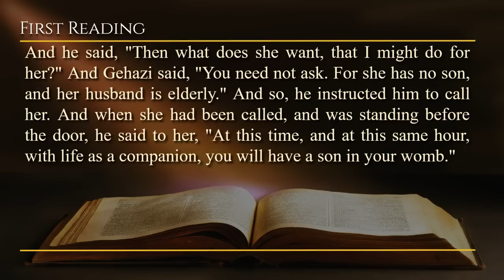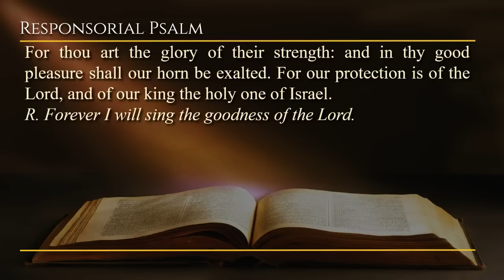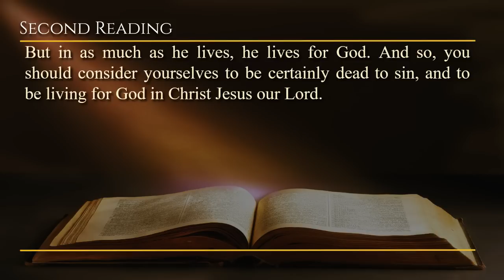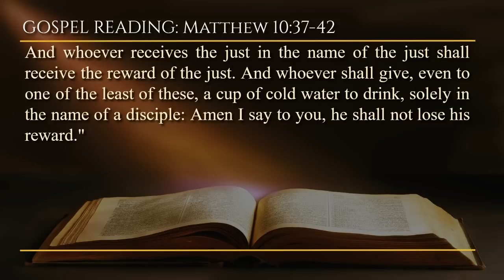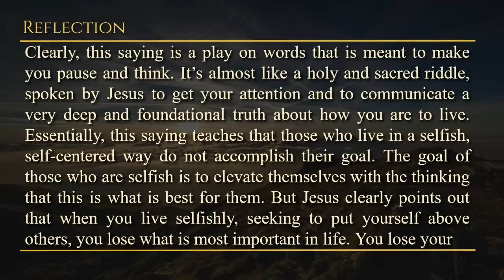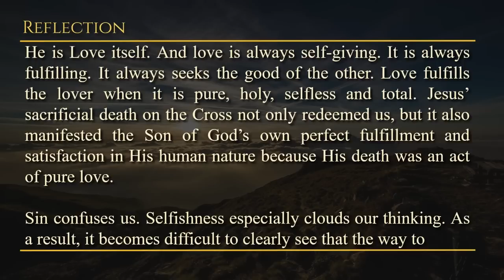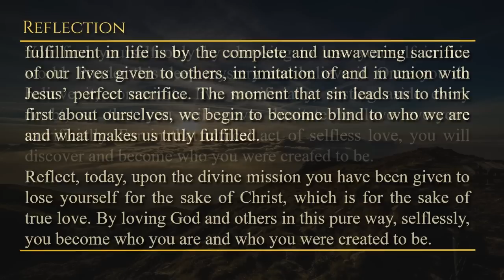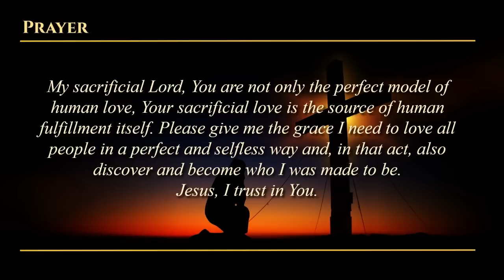Today's Catholic Mass Readings & Gospel Reflection - Sunday, July 2, 2023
Reading 1: 2 Kgs 4:8-11, 14-16a
Resp: Ps 89:2-3, 16-17, 18-19
Reading 2: Rom 6:3-4, 8-11

Thirteenth Sunday in Ordinary Time
Lectionary: 97

Now it happened that, on a certain day, Elisha passed by Shunem. And there was a great woman there, who took him to eat bread. And since he frequently passed by there, he turned aside to her house, so that he might eat bread. And she said to her husband: "I have noticed that he is a holy man of God, who passes by us frequently. Therefore, let us prepare a small upper room for him, and place a bed in it for him, and a table, and a chair, and a lampstand, so that when he comes to us, he may stay there." Then it happened that, on a certain day, arriving, he turned aside into the upper room, and he rested there.

And he said, "Then what does she want, that I might do for her?" And Gehazi said, "You need not ask. For she has no son, and her husband is elderly." And so, he instructed him to call her. And when she had been called, and was standing before the door, he said to her, "At this time, and at this same hour, with life as a companion, you will have a son in your womb."

R. Forever I will sing the goodness of the Lord.

The mercies of the Lord I will sing for ever. I will shew forth thy truth with my mouth to generation and generation. For thou hast said: Mercy shall be built up for ever in the heavens: thy truth shall be prepared in them.

Blessed is the people that knoweth jubilation. They shall walk, O Lord, in the light of thy countenance: And in thy name they shall rejoice all the day, and in thy justice they shall be exalted.

For thou art the glory of their strength: and in thy good pleasure shall our horn be exalted. For our protection is of the Lord, and of our king the holy one of Israel.

Do you not know that those of us who have been baptized in Christ Jesus have been baptized into his death? For through baptism we have been buried with him into death, so that, in the manner that Christ rose from the dead, by the glory of the Father, so may we also walk in the newness of life.

Now if we have died with Christ, we believe that we shall also live together with Christ. For we know that Christ, in rising up from the dead, can no longer die: death no longer has dominion over him. For in as much as he died for sin, he died once. But in as much as he lives, he lives for God. And so, you should consider yourselves to be certainly dead to sin, and to be living for God in Christ Jesus our Lord.

Alleluia: 1 Pt 2:9
You are a chosen race, a royal priesthood, a holy nation; announce the praises of him who called you out of darkness into his wonderful light.

Whoever loves father or mother more than me is not worthy of me. And whoever loves son or daughter above me is not worthy of me. And whoever does not take up his cross and follow me is not worthy of me. Whoever finds his life, will lose it. And whoever will have lost his life because of me, shall find it.

Whoever receives you, receives me. And whoever receives me, receives him who sent me. Whoever receives a prophet, in the name of a prophet, shall receive the reward of a prophet. And whoever receives the just in the name of the just shall receive the reward of the just. And whoever shall give, even to one of the least of these, a cup of cold water to drink, solely in the name of a disciple: Amen I say to you, he shall not lose his reward."